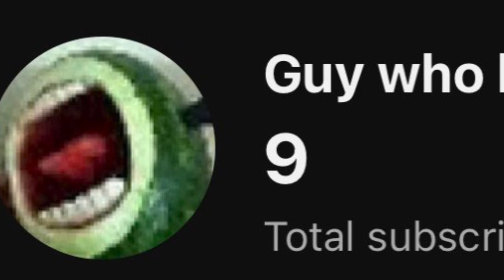10 subscriber!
9